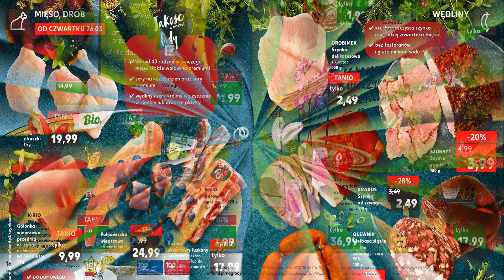Kaufland Gazetka Promocyjna Od 26.03 | Pieczenie, Świętowanie, Smakowanie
Kaufland Oferta Promocyjna  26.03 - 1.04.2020 |  Pieczenie, Świętowanie, Smakowanie